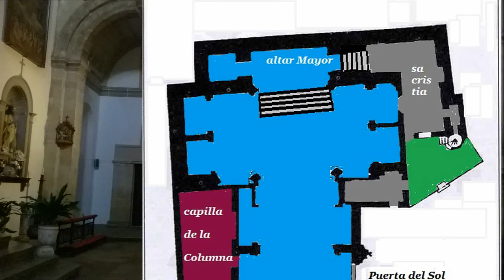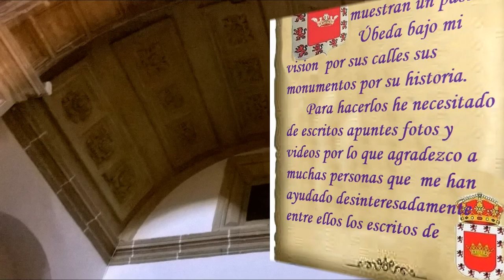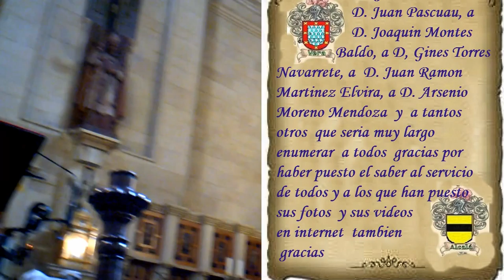P. S. ISIDORO. 15 E. IGLESIA DE S. ISIDORO IN. 7 P. Y ULTIMA ÚBEDA "TOMAS Y APUNTES"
ACONTECIMIENTOS E HISTORIA DE ÚBEDA  Y  MONUMENTOS CON ESTE EPISODIO TERMINAMOS DE VER LA IGLESIA DE SAN ISIDORO EN SU INTERIOR  VEREMOS LA CAPILLA DEL PERPETUO SOCORRO LA ENTRADA A LA SACRISTIA  Y EL ALTAR DEL SAGRADO CORAZON Y TEMINAMOS CON LA SACRISTIA